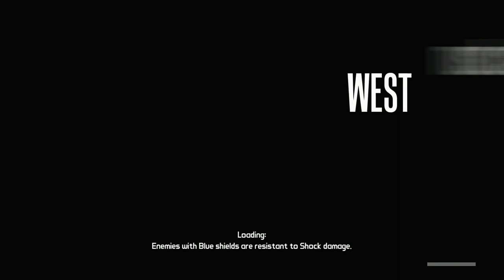BORDERLANDS | PS5 WALKTHROUGH | PART 11 | THE FINAL PIECE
BORDERLANDS Gameplay Walkthrough Part 11 includes the missions...

Another Piece Of The Puzzle
Not Without My Claptrap
The Final Piece
Get Some Answers
Claptrap Rescue: The Salt Flats

This no commentary HD walkthrough for BORDERLANDS also available on PS5, XBOX and PC will include the Full Game Main Campaign Story Missions Side Missions Collectibles Cutscenes Gameplay and Ending.